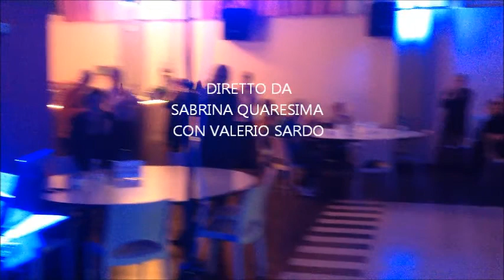Sabrina suona la czardas